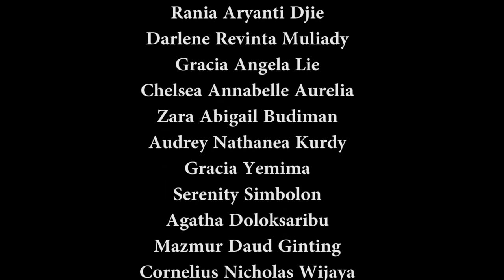Beacon Light School Music Ensemble "Goodness Of God" 2020